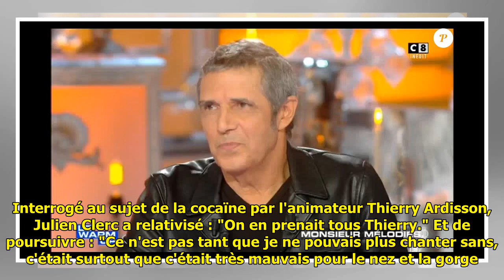Julien Clerc et ses problèmes liés à la coke : "Il était urgent d'arrêter"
Julien Clerc et ses problèmes liés à la coke : "Il était urgent d'arrêter" . C'est au printemps 68 que Julien Clerc a débuté sa carrière. A l'époque, le chanteur de 70 a fait quelques bêtises et ne s'en cache pas. Au cours d'interviews qu'il avait réalisées pour Paris Match et... ...